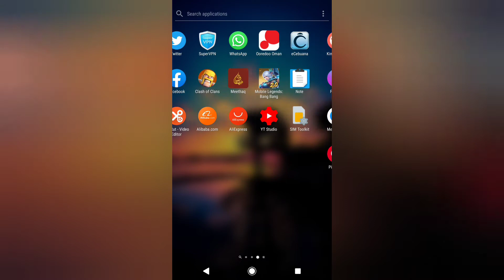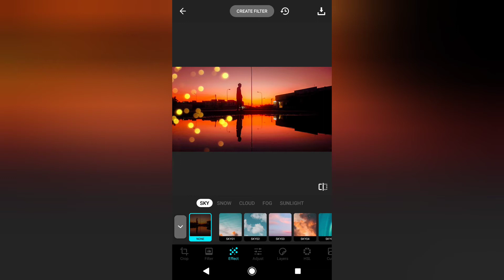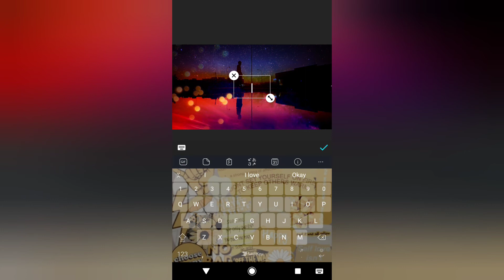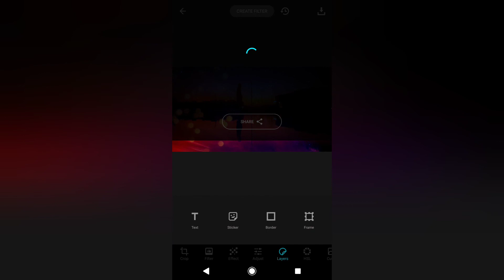How to edit using LUMII - STARGLAZIER effect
Level up!!! mixing two applications, the lightroom cc and the new application which is _______. PARA MALAMAN NYO. Click the link above to know what application im used in this video. And hit the notification button 🔔 so para updated ka sa mga editing lesson ko. Okay 👌 So enjoy editing ✌️😉

Every week mag. Uupload ako on how to edit your picture using ligthroom cc application. For more exclusive editing style.

Travelog R.C tutorial class in lightroom cc Just watch In my youTube channel for more editing videos.